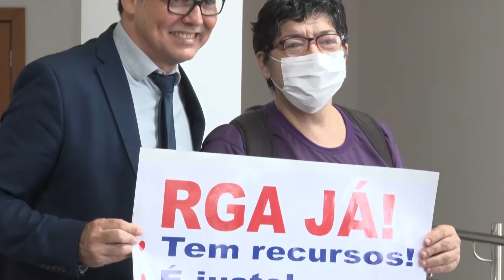ALMT debate a apreciação do Projeto de Decreto Legislativo que trata do pagamento da RGA de 2018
Durante sessão plenária, foi debatida a apreciação do Projeto de Decreto Legislativo (PDL) que busca suspender os efeitos de uma decisão do Tribunal de Contas do Estado e garantir o pagamento da Revisão Geral Anual (RGA) dos servidores públicos do Poder Executivo, referente ao ano de 2018. A matéria não estava na pauta dos trabalhos e a votação ficou para as próximas sessões.